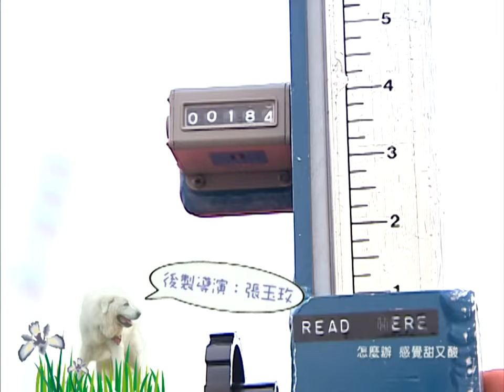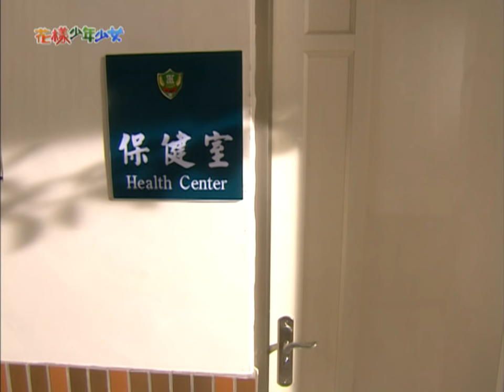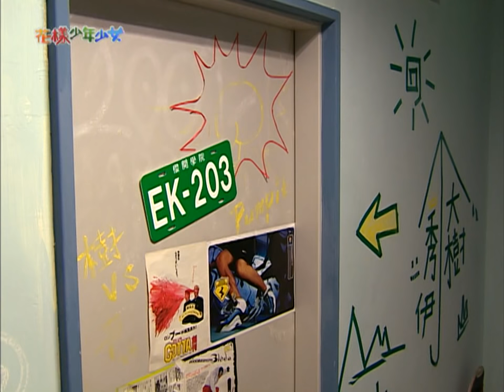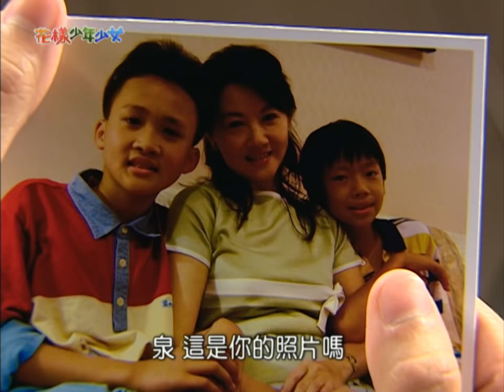《花樣少年少女》EP16 ─ ELLA、吳尊、汪東城、唐禹哲、唐治平｜Hanazakarino Kimitachihe 16[Eng Sub]｜GTV DRAMA 八大劇樂部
瑞莃在美國的好朋友茱莉亞來做交換學生，對這位突然出現的瑞莃親密”女性”友人，秀伊倍感威脅，此時，茱莉亞竟然向泉等人說出她是瑞莃的女朋友，連瑞莃都大感驚訝。茱莉亞原本想藉此試探泉對瑞莃的感情，可是，因為泉一早就知道瑞莃女性的身份，所以對於茱莉亞的說辭不以為意，反倒是秀伊因此而受到了莫大的打擊。